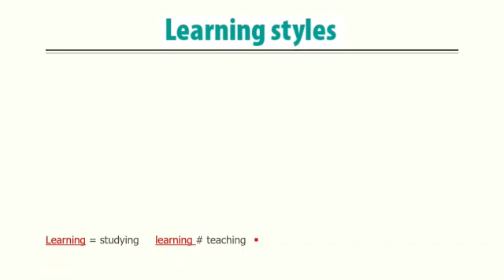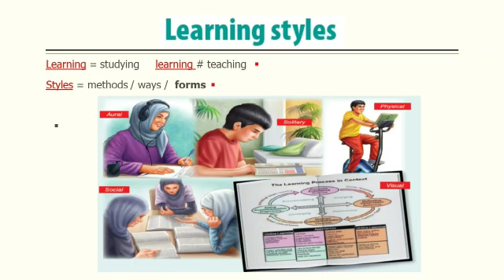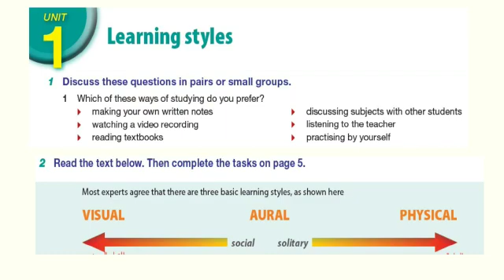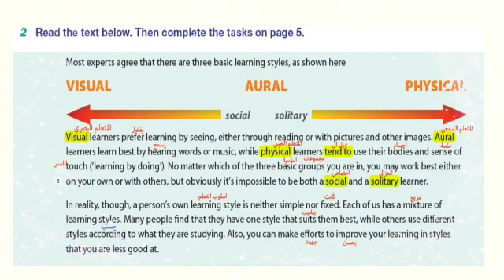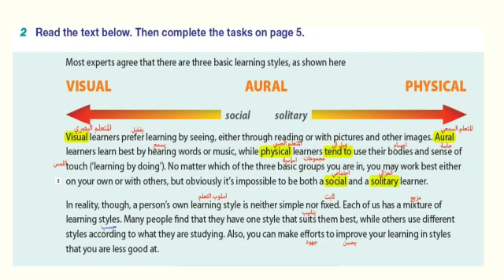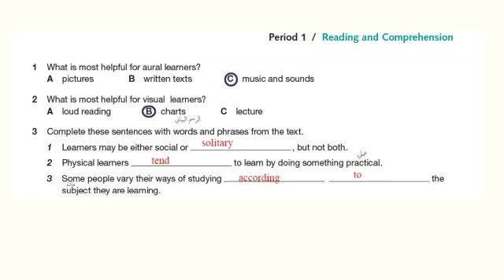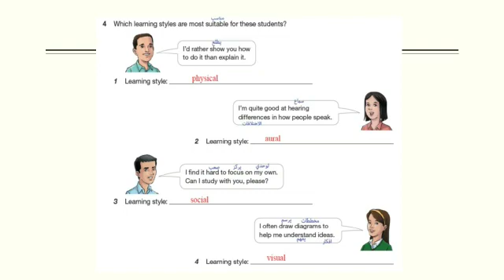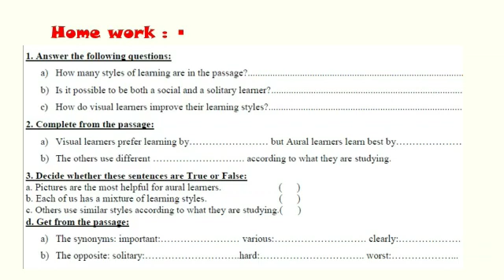الدرس الاول للصف الحادي عشر بفرعيه العلمي والأدبي .أنماط التعلم Unit (1)period (1) learning Styles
الدرس الاول للصف الحادي عشرؤ بفرعيه العلمي والأدبي .أنماط التعلم

Unit (1)period (1) learning Styles

المعلمة الفاضلة :سماح ارقيق